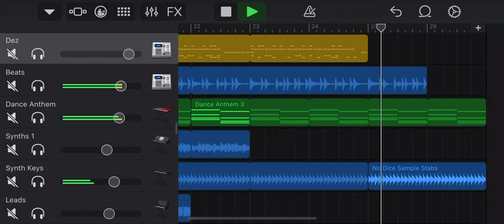Not my best but hip hop beat for days(kaigaming yay)